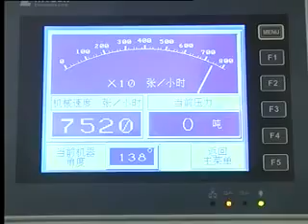Máy bế phẳng tự động ETERNAL1050SE